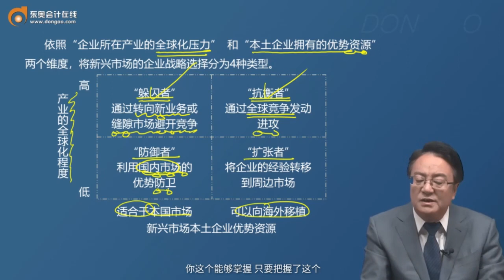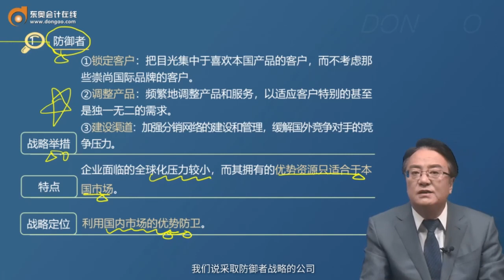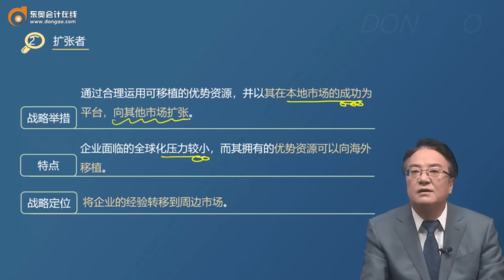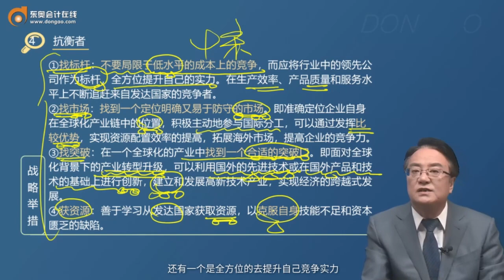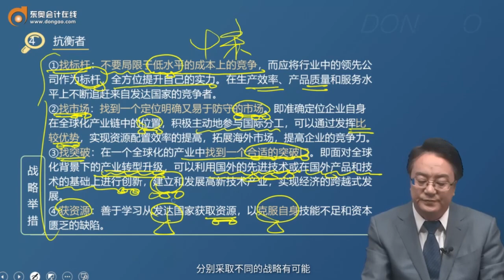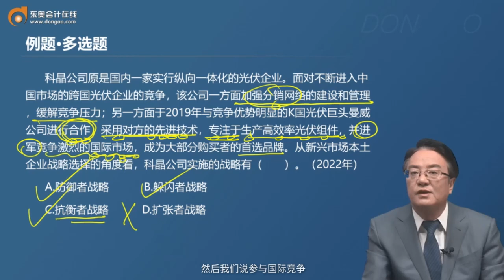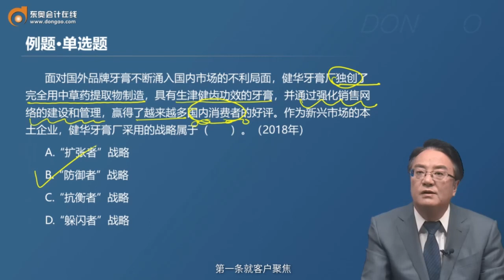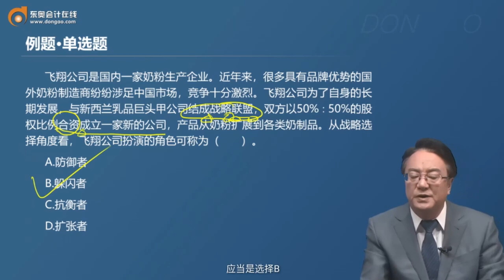2023 CPA 战略 田明 基础班 第46讲 新兴市场的企业战略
2023 CPA 战略 田明 基础班